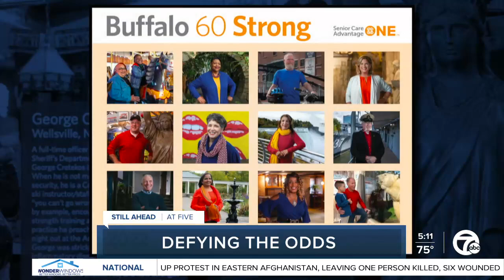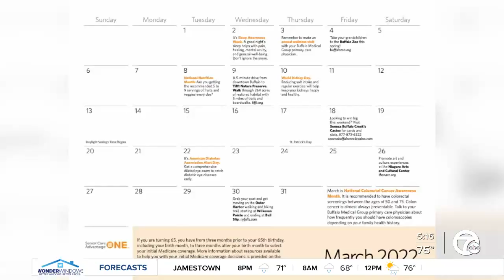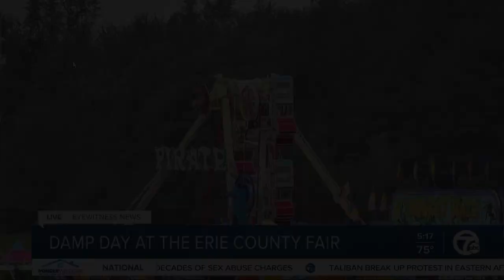WKBW - Buffalo 60 Strong Ambassadors smile for their close-ups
Like 60 Strong on Facebook!